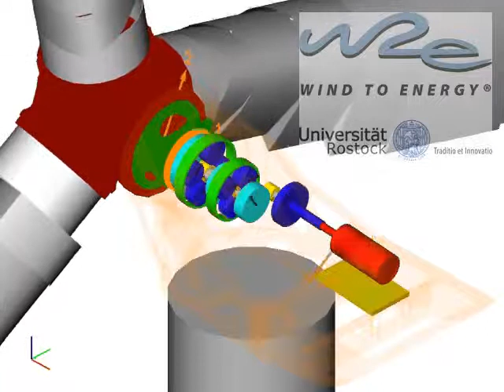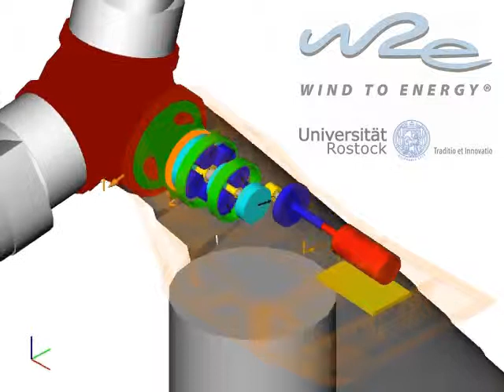W8x R93 drive train w2e URo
alaska/Wind, detailed drive train simulation model, createtd by the company w2e - wind to energy and the University of Rostock